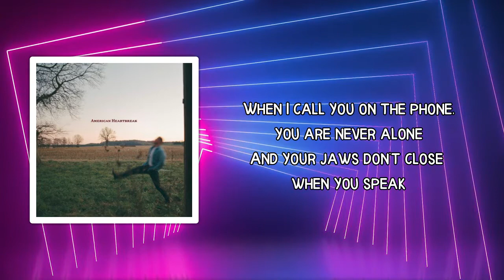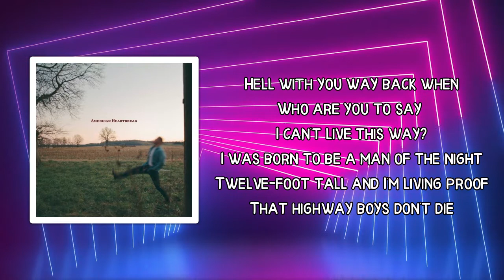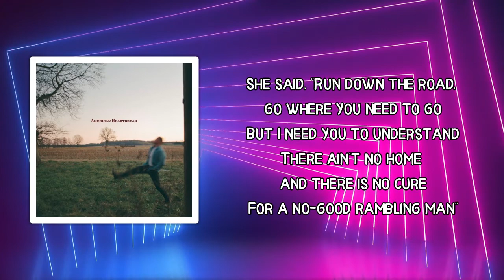Zach Bryan - No Cure (Lyrics)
Lonely, lonely troubadour, I know that you've been here before
But there ain't no cure for a restless man
If you came to run from your bad reputation
Of sleeping wherever you land
What state you in tonight, and did you get into a fight?
Are you more drunk than you were last week?
When I call you on the phone, you are never alone
And your jaws don't close when you speak

She said, "Run down the road, go where you need to go
But I need you to understand
There ain't no home and there is no cure
For a no-good rambling man"

Lonely, lonely troubadour, you ain't the boy you were before
This world has truly thickened your skin
'Cause everyone you talk to acts like they walked through
Hell with you way back when
Who are you to say I can't live this way?
I was born to be a man of the night
Twelve-foot tall and I'm living proof
That highway boys don't die